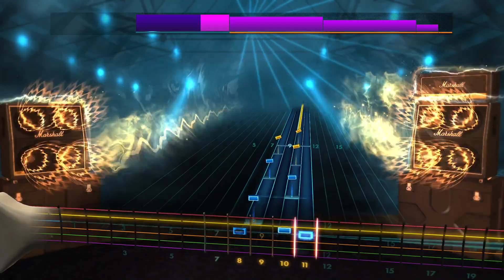Rocksmith2014 - Le Scrawl - White Russian(Lead99%)